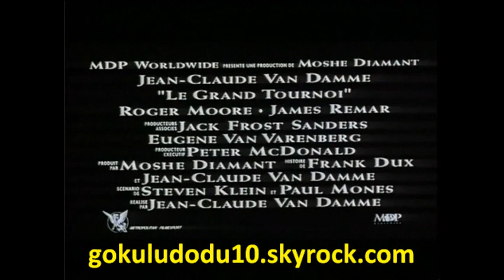Le Grand Tournoi 1996 Bande Annonce VF Van Damme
New York, 1925. Christophe Dubois, acrobate de rue, est obligé de s'enfuir dans les cales d'un cargo en partance pour l'Extrême Orient. Après des jours passés en mer, le navire est assailli par des pirates. A leur tête, Lord Dobbs remarque l'extraordinaire aptitude de Christophe au combat et décide de le vendre à Khao, sur une île au large de la Thaïlande. Six mois plus tard, Christophe n'a plus qu'une idée en tête : participer au Ghan-Ghen, une compétition regroupant les meilleurs combattants venus du monde entier...

Réaliser par Van Damme

rejoingnez nous sur notre forum/blog et Instagram pour suivres nos news etc.

retroludo08 (Instagram)